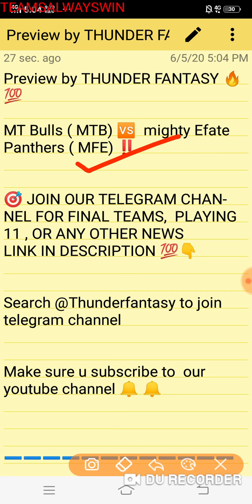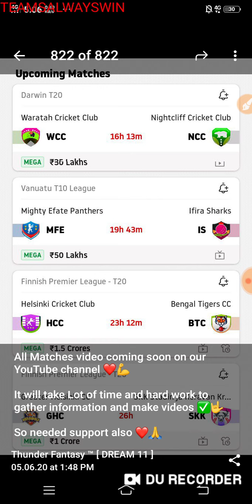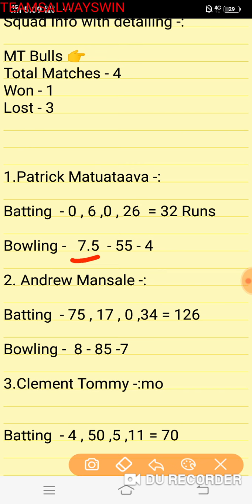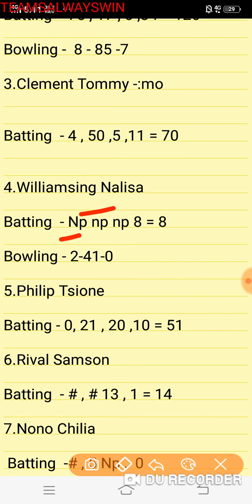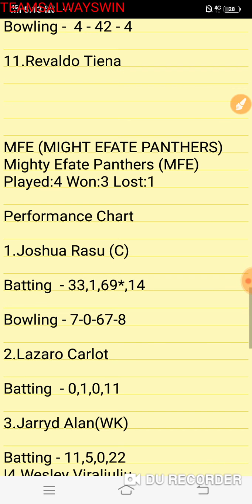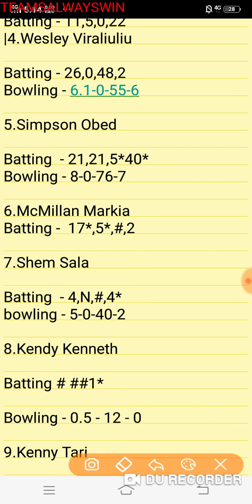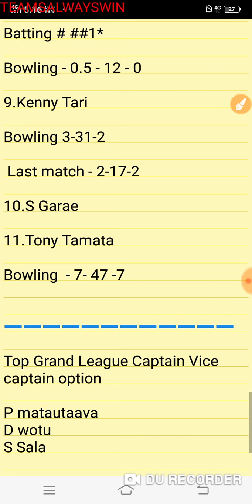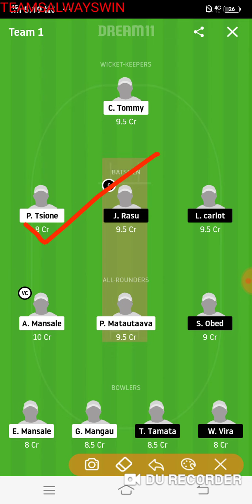MTB VS MFE Dream 11 | Mtb vs Mfe Dream 11 Team | Vanuatu T-10 Leauge Dream 11 | Must watch video😱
👉  Thunder fantasy ™

Or search thunder fantasy on telegram to join ❤

Free teams for all sports ☑️

Loss recovery app ✅

Cricket 🏏
Football ⚽
Volleyball 🏐
Basketball 🏀

Dream 11 tommorow